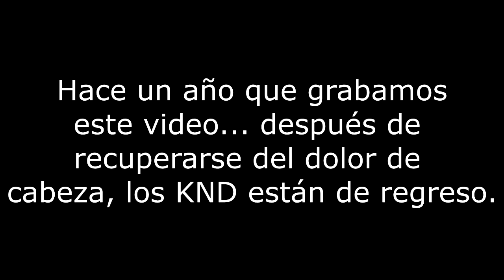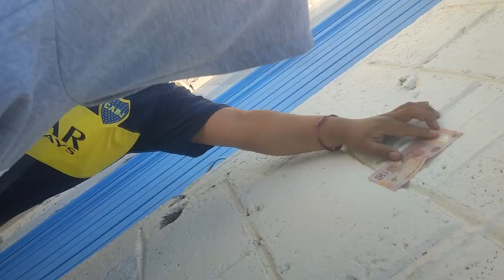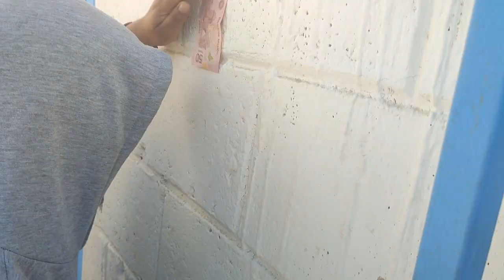RETO DE CABEZAZOS CON LOS CHICOS DEL BARRIO